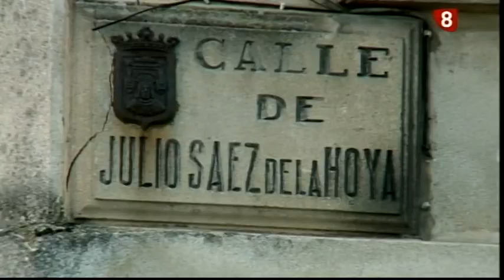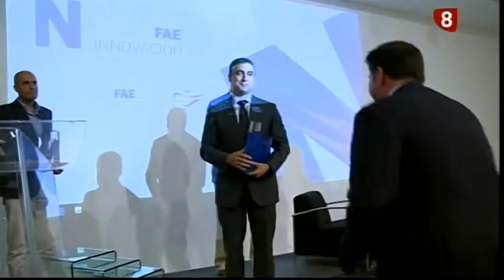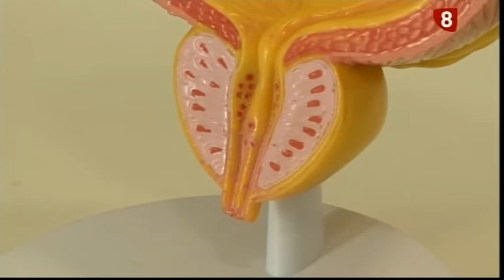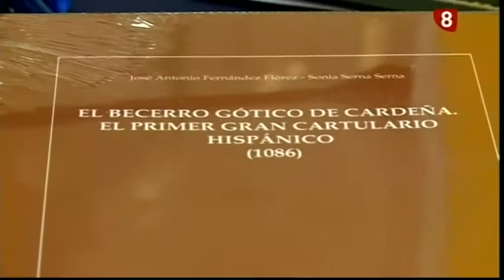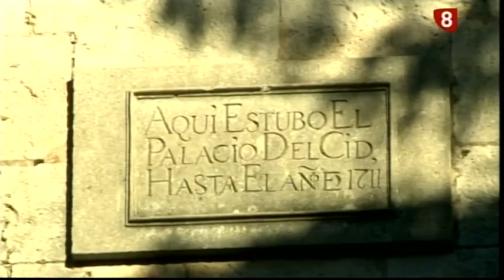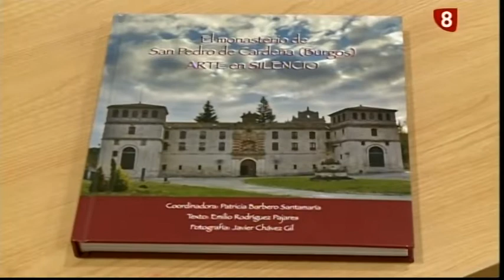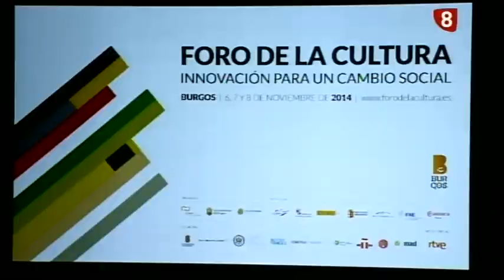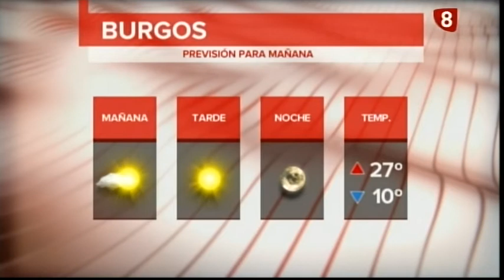Noticias Primera Edición La 8 Burgos 27-09-2017